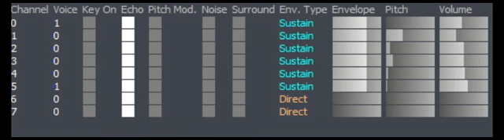[VGM] Treasure Hunter G - «A Former Kagonarl» (Extended 30m + SPC700 status)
Did an extension of A Former Kagonarl from Treasure Hunter G.

Yet another track with a strange name and unidentifiable origin, the composers really went bananas choosing the names for the soundtrack.

Anyway... this plays when the first phase of the battle against the big cheese behind all the evil stuff going on in the game... in other words, the final boss of the game, the Dark Lord - who wanted to revive a powerful creature that's been sealed underground and is known as Dino Bone.

It's a relatively short loop that uses merely two samples: 0 is the chorus and 1 the string ensemble, uses [Echo] and six channels.

Not really much to say about this one but I hope you enjoy this epic yet short piece!

Note: as with all music videos shared on my channel, these are published for entertainment/research purposes only!

=== SONG DATA AND ID666 TAG INFO ===
Title: «A Former Kagonarl»
Composer: «Hitoshi "YmoH.S" Sakimoto»
Game: «Treasure Hunter G»
Console: «Super Nintendo Entertainment System»
Copyright: «1996 Sting, Square»
SPC dumper: «TheGun»
SPC tagger: «Datschge, Josh1980»

Thanks to the mentioned users from snesmusic.org for providing SPC700 dumps.

=== KEYWORDS ===
THG, Treasure Hunter G, JRPG, map, final boss, battle, fight, combat, extended music, vgm, video game music, snes, sfc, SPC700, S-SMP, APU